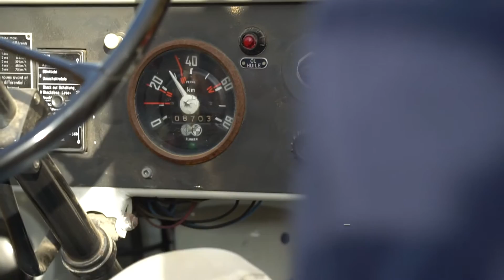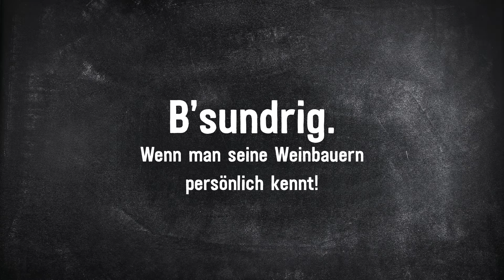B'sundrig 73. Ausgabe - Weinreise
Ein gutes Glas Wein gehört zu einem gelungenen Essen einfach dazu. Aber wo kommen die besten Weine Österreichs eigentlich her? Diplom-Sommelière Simone Wild hat sich mit unserem Chefredakteur Christian Kerber auf die Reise zu den Wurzeln des österreichischen Weines gemacht.